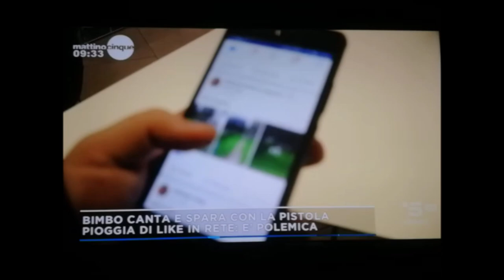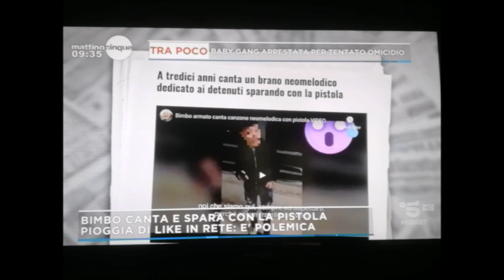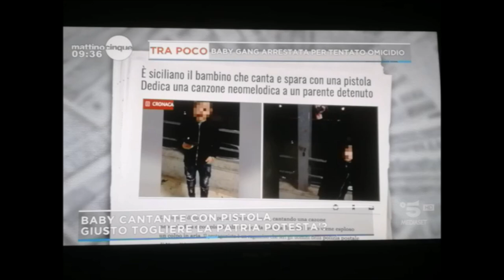Adinolfi a MattinoCinque - Facciamoci affascinare dalla complessità